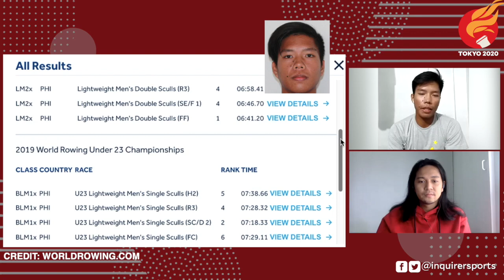Tokyo 2020 PH team: Rowing's Cris Nievarez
Tokyo-bound rower Cris Nievarez talks about how he picked up the sport that has brought him to the Olympics, training during the COVID-19 pandemic and his journey to the Tokyo Games.